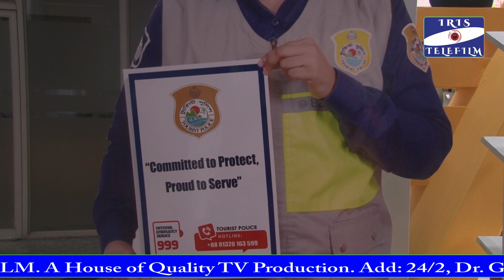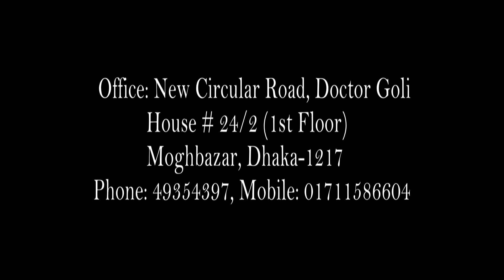আমরা জনগণের জন্য পর্যটন এলাকায় কাজ করছি,জনগন যেন নির্বীগনে চলাচল করতে পারে, এটাই আমাদের মুল লক্ষ্য।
IRIS TELEFILM
Address: House No-24/2, Doctor Goli Moghbazar Wirless, Dhaka-1217